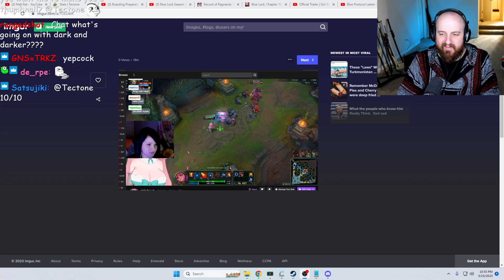New Vtuber Meta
Be sure to follow Tectone on all his socials: Twitter Twitch Discord Reddit and TikTok